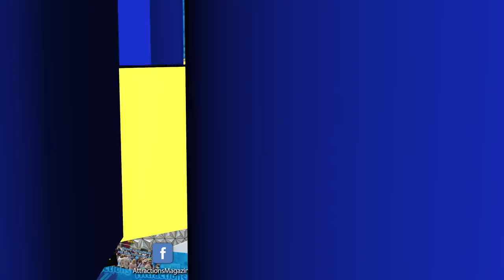Shark Swim and Ray Feeding programs now available at Discovery Cove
Discovery Cove has always been known for its dolphin interactions, and now guests can enhance their visit with one-of-a-kind, hands-on encounters with sharks and stingrays.

Video courtesy SeaWorld.